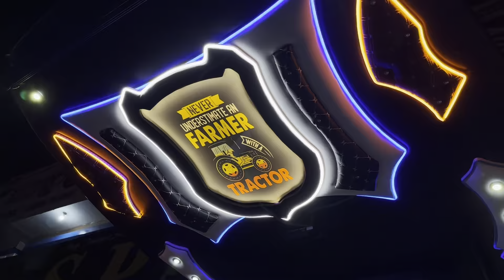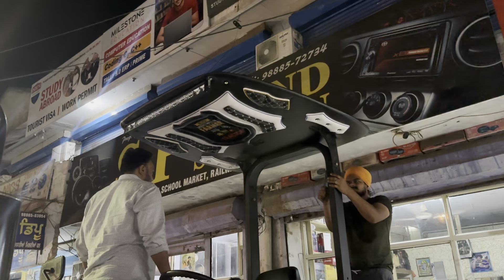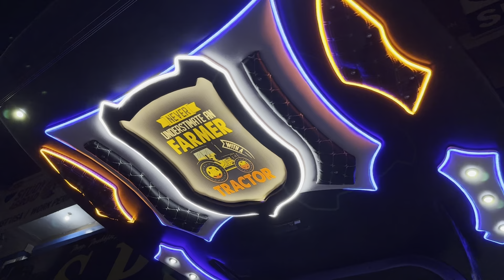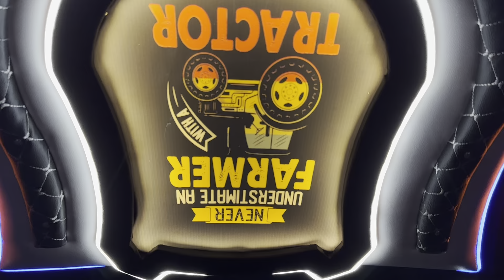🔥💥Nuksaan ho gya ‼️pto shapat tuut gyi / waahi start/ new downcelling chatri ✅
paid promotions
any enquiries & drop messege on email 👇

punjabi vlog
travel vlog
swift lover
travelers lovers

punjabi music
jatt life
tractor videos
punjabi videos
punjabi comedy videos
desi jatt
punjabi moive
punjabi moives
arpan basi
delhi protest videos
delhi dharna